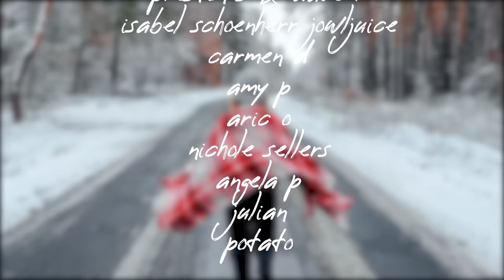Indie/Pop/Folk Compilation - December 2023 (2-Hour Playlist)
💿 Tracklist:
0:00 Hollow Coves - ‘Harder to Fake It’
3:07 Dotan - ‘Diamonds In My Chest’
6:46 Mehro - ‘dopamine’
9:25 Flyte - ‘Even on Bad Days’
14:00 Riley Pearce - ‘How Will I Know’
17:28 Harrison Storm - ‘Daylight Sun’
20:51 Ryan Harris - ‘Rolling On’
23:47 Cattle & Cane - ‘Golden’
28:15 HAFFWAY - ‘Dirty Fire’
31:04 Pat Burgener & James Hersey & OddBox - ‘What Can I Believe?’
32:58 Jacob Miller - ‘I Want You Back’
37:18 Dipsea Flower - ‘Hummingbird’
40:51 The Satellite Station - ‘For The Coming War’
44:39 Clare Siobhan - ‘I Built a House With an Arsonist’
47:37 Drakeford - ‘Light In You’
51:07 Dylan Dunlap - ‘In Case We Do’
54:41 Kathleen Regan - ‘Catastrophe’
55:34 Jon Bryant - ‘Hibernation’
1:01:46 Dusty Boots - ‘Howl’
1:05:29 Salt Tree - ‘Feeling High’
1:08:45 Bess Atwell - ‘Sylvester’
1:12:58 Kahone Concept - ‘Shaking Out My Problems’
1:15:42 Eliza Harrison Smith - ‘Back Of My Mind’
1:19:12 Dhruv Visvanath - ‘Separately Together’
1:22:15 Femke - ‘Dead End Street’
1:25:15 Companion - ‘Me and You’
1:28:50 Astles - ‘This One's for You’
1:31:58 Jonny Morgan - ‘Be Careful What You Wish For’
1:35:28 Amit Benita - ‘Never’
1:39:15 TELECOMS - ‘Hanging On’
1:42:25 Dean St. - ‘go away.’
1:45:50 The Dunwells - ‘Rich’
1:48:32 sød ven - ‘hold you closer’
1:51:23 Lexa - ‘Wonder’
1:54:41 Skout - ‘Pearls’
1:58:02 Audrey Mac - ‘Last Time’
2:01:48 Braden Lam - ‘To Be Human’
2:05:26 Wax Owls - ‘All on Red’
2:08:30 Michael Lane - ‘Gettin' By’
2:10:52 Colin Manson - ‘Where We Started’
2:14:13 Sun Way Street - ‘Clarity’
2:17:54 Rosie H Sullivan - ‘Timeless’